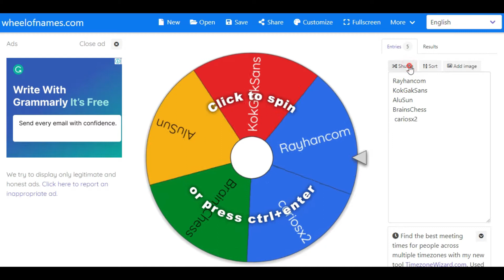USING 5000 FIREWORKS (FINALLY GOT SFW OR NO !!??) 2021 | GROWTOPIA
In this video I'll show you what I get in opening 5000 fireworks. Enjoy❤️

                 ❤️497/500❤️

GROW ID :
WORLD :

               50WLS

❤️COMMENT UR GROW ID AND WORLD. I PICK  IN MY RANDOM GT VID.

🕵️✋Any suggestion about my next video✋🕵️
Comment down!

              PULUBIMAN